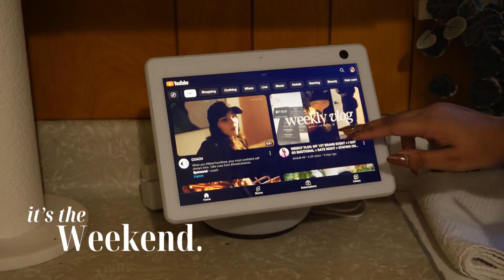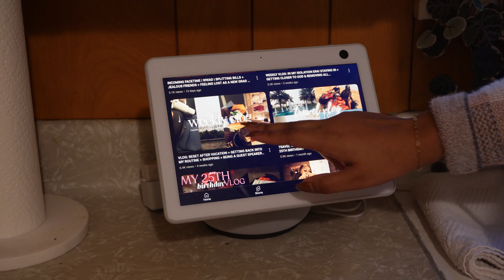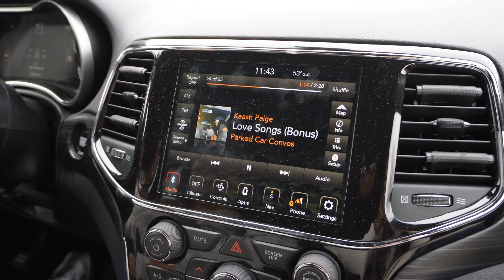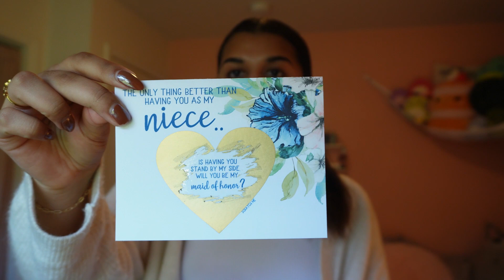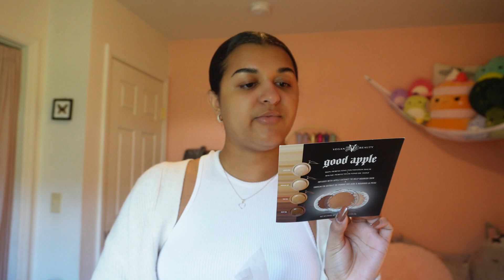WEEKEND VLOG! Going Home + Time with family + Shopping + Sephora haul & More | BriaGiia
Hey ya’ll! I really hope you enjoyed this little weekend vlog. It felt so good to go home and see my family.

𝐈𝐭𝐞𝐦𝐬 𝐌𝐞𝐧𝐭𝐢𝐨𝐧𝐞𝐝

Target bodysuit

Frenshe hand serum

TODAY IS THE LAST DAY OF THE SEPHORA SALE!!
Fenty butta drop
Topicals eye masks
Saie Lip Gloss
Lancome Mascara
Charlotte Lip liner
Tower 28 Spray
Clear brow gel
Supergoop suncreen
𝐘𝐎𝐔 𝐂𝐀𝐍 𝐅𝐈𝐍𝐃 𝐀𝐋𝐋 𝐌𝐘 𝐋𝐈𝐍𝐊𝐒 𝐇𝐄𝐑𝐄!
𝐕𝐢𝐝𝐞𝐨 𝐂𝐡𝐚𝐩𝐭𝐞𝐫𝐬
00:00 Intro
00:24 Friday | catch up + cook with me + packing + night routine
07:16 Saturday | home sweet home + the usual shopping trip + comedy show
15:32 Sunday | fun day recap + Sephora sale haul
𝐅𝐀𝐐
How old am I? -21 years old
My zodiac sign -Virgo
Where am I from? -New York
Camera I use -Sony Alpha ZV-E10